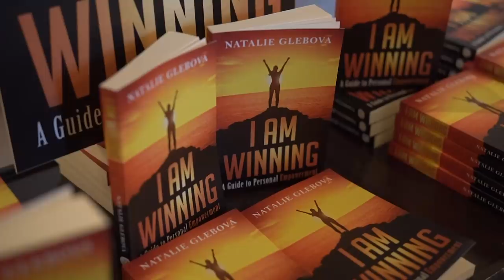MISS UNIVERSE 2018 Contestants are here for a SPECIAL EVENT in Bangkok!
Art Thomya, a Thai singer/songwriter, talked to some of Miss Universe 2018 contestants and VIP guests at a special gathering in Bangkok, Thailand.

Miss Universe Pageant 2018 is being held here in Thailand this week and prior to the final round, there is a special gathering hosted by Miss Universe 2005 , Natalie Glebova who has just launched her book "I Am Winning". I am super excited to be meeting with all 94 Miss Universe contestants from around the world and VIP guests at Dusit Thani Bangkok.

INTERVIEWEES

Suphajee Suthumpun
Group CEO, Dusit Thani PLC

Eva Colas
Miss Universe France 2018

Rimi Nique
Singer / Songwriter / Performer

Miyako Miyazami
Miss Universe Japan 2003

Dean Kelly
Founder & CEO, Travelbook.com / Natalie's Spouse

Natalie Glebova
Miss Universe 2005 / Author of I AM WINNING

I AM WINNING Book on Amazon.com